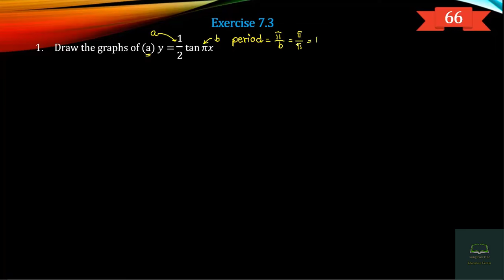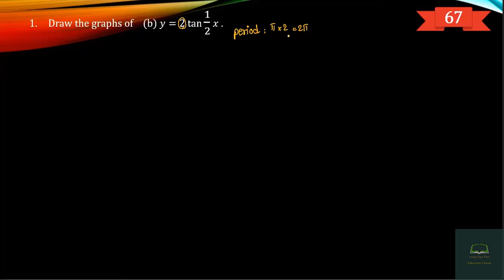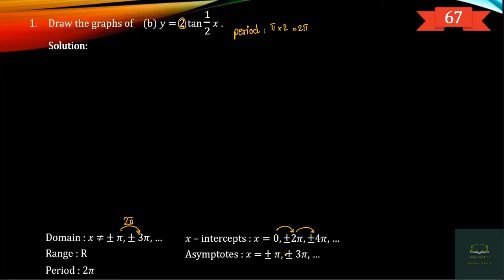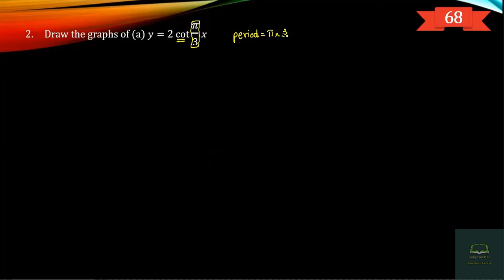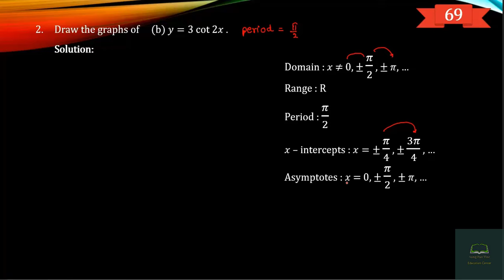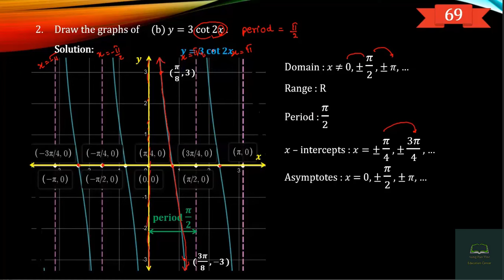Grade 12, Mathematics, Chapter 7, Part 21